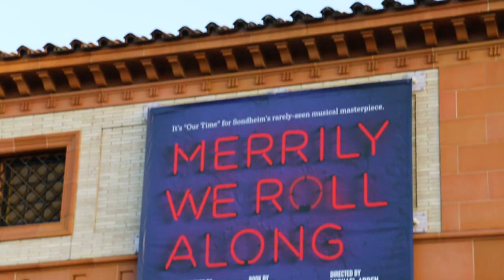Stephen Sondheim's MERRILY WE ROLL ALONG w/Wayne Brady, Aaron Lazar, Donna Vivino, Michael Arden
The Wallis Annenberg Center for the Performing Arts presents the little-seen Stephen Sondheim/George Furth musical, directed by Tony nominee Michael Arden, through December 18, 2016.